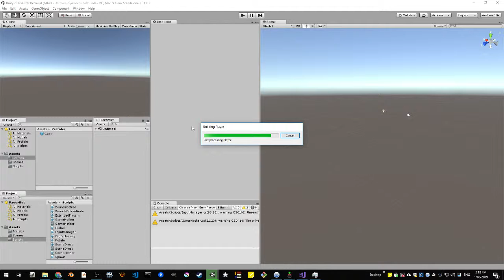Unity3D - using octree to spawn random non-overlapping objects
No need for colliders or raycasting.